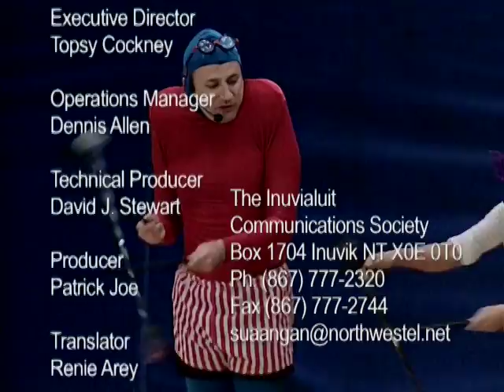Great Northern Circus Part_02